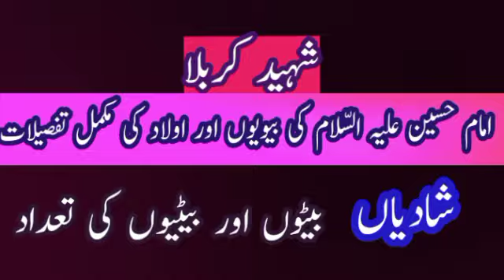Detail Of Hazrat Imam Hussain (A.S)Wives ,Sons And Daughters.History Of Islam.How Many Wives Sons .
Detail Of Hazrat Imam Hussain (A.S)Wives ,Sons And Daughters.History Of Islam.How Many Wives Sons and daughters Of Imam Hussain (A.S)